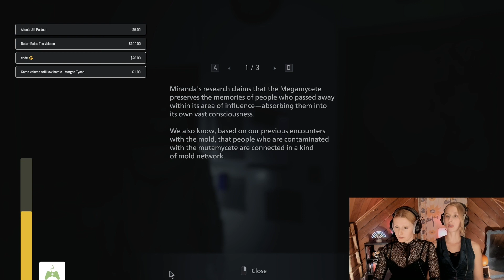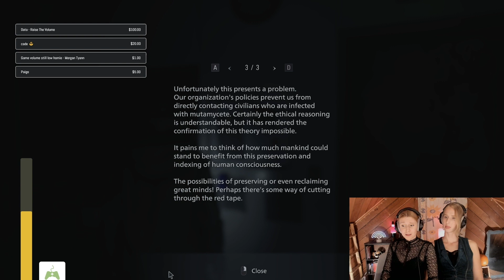Resident Evil Mercenaries with your Minnesota Step Parents Maggie Robertson and Nicole Tompkins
Join two peas in a pod, "your favorite Dimitrescu's" (their words not mine), Maggie and Nicole as they play RE Mercenaries, 3rd Person mode and start the Shadows of Rose DLC and as usual there's some chaos.

Watch the full stream! (Its unlisted for now, but I'll make it fully public in a few weeks!)

This stream is from October 28th, 2022 and was originally streamed on CapcomUSA's twitch. During this stream the RE community raised $10,314.33!  The top 10 highest donors (or donaters in Maggie's words) received signed copies of Resident Evil: Village Gold Edition.

Follow Maggie!

Follow Nicole!

Thumbnail by: me lmao

Also if YouTube doesn't want to give me ad money maybe you will?